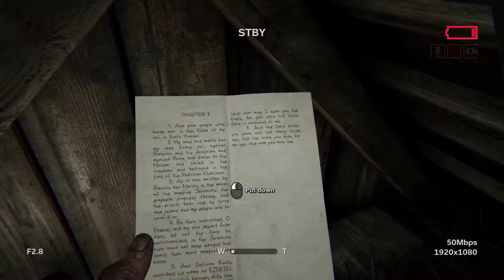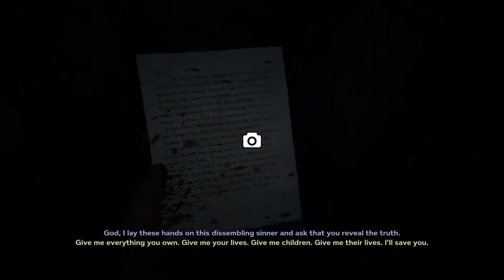Something in the Water? - Henry Plays Outlast II Part 2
Hey everyone, today we're back with episode number two of Outlast II! This game is scary as hell, and in this episode, the story really starts to unfold. Don't miss it!